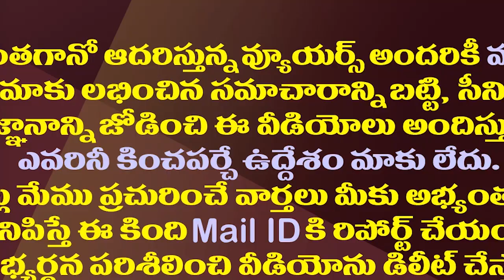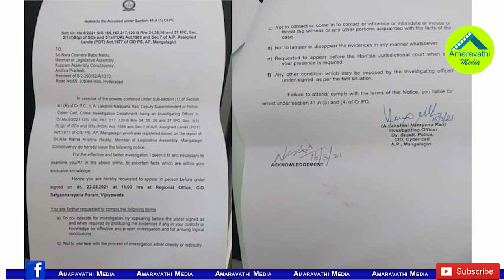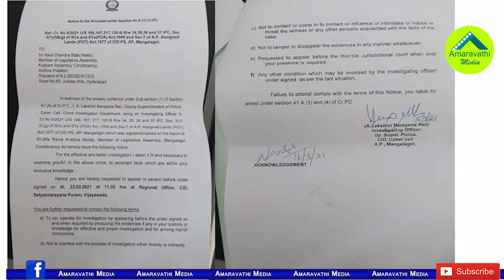సీఐడీ నోటీసులపై పాత రూటులోనే చంద్రబాబు..!| Chandrababu Decided To Approach The Court On CID Notices